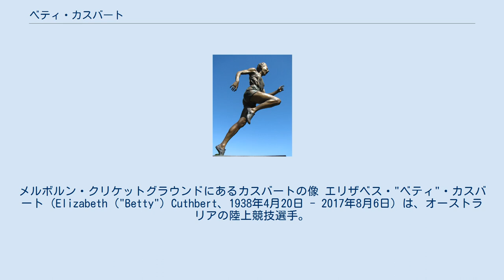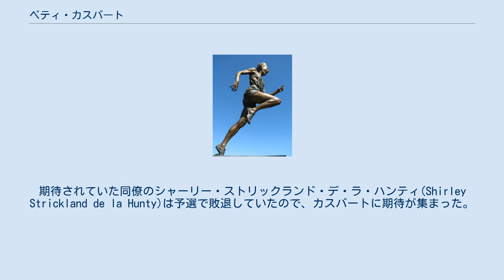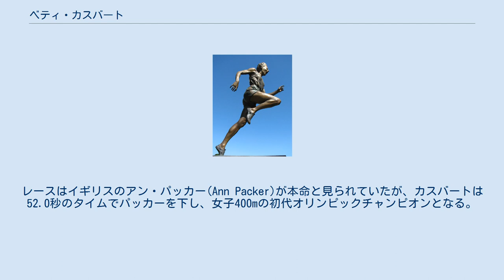ベティ・カスバート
メルボルン・クリケットグラウンドにあるカスバートの像 エリザベス・"ベティ"・カスバート（Elizabeth ("Betty") Cuthbert、1938年4月20日 - 2017年8月6日）は、オーストラリアの陸上競技選手。
女性の短距離選手として、1956年メルボルンオリンピックの100m、200m制覇をはじめ、1964年東京オリンピックでの金メダルを含め、オリンピックでは4つの金メダルを獲得。
1950年代の女子短距離界をリードしたオーストラリアの中心的な選手の一人である。
 カスバートは高校生の時から短距離をはじめた。
父親は農園を所有しており、カスバートは子供の頃から畑の中をはだしで走るのが大好きであった。
18歳のとき、地元で行われたメルボルンオリンピックに出場する。
オリンピック直前の1956年9月に200mで23.2秒の世界新記録を樹立。
この種目の優勝候補と目されるようになった。
カスバートはまず100mで決勝に進出する。
期待されていた同僚のシャーリー・ストリックランド・デ・ラ・ハンティ(Shirley Strickland de la Hunty)は予選で敗退していたので、カスバートに期待が集まった。
その中で見事金メダルを獲得する。
ついで大本命と見られていた200mでも地元の期待に答え金メダルを獲得。
さらに、4×100mリレーでも、アンカーを務め、世界新記録で見事3冠を達成した。
 カスバートは1960年ローマオリンピックにも100mに出場するが予選で敗退し、その後競技から引退した。
 だが、カスバートは1962年に競技に復帰する。
パースで行われたコモンウェルスゲームズに出場。
この後彼女は400m走に集中していくこととなる。
1964年東京オリンピックは女子400mがはじめて採用された大会であった。
レースはイギリスのアン・パッカー(Ann Packer)が本命と見られていたが、カスバートは52.0秒のタイムでパッカーを下し、女子400mの初代オリンピックチャンピオンとなる。
そして、東京オリンピックの後、競技から引退した。
 カスバートは2000年シドニーオリンピックの最終聖火ランナーの1人として、スタジアムに登場し、再び世界にその姿を現した。